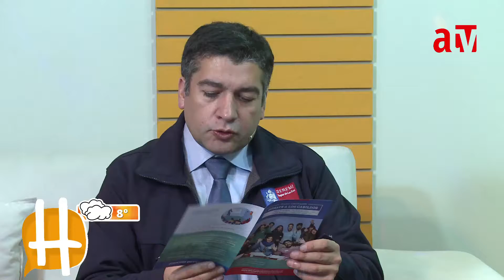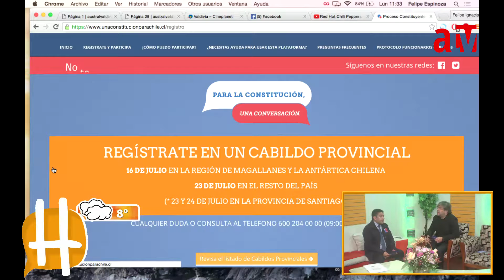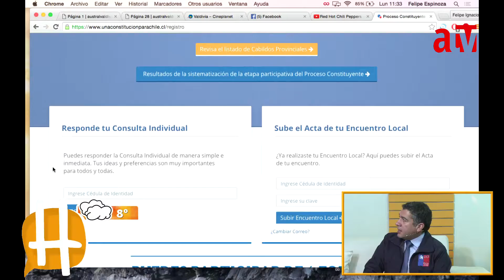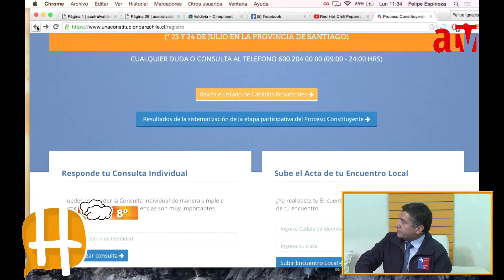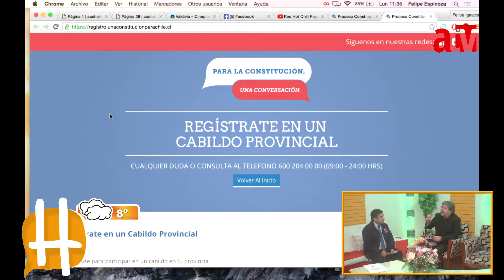MATINAL HOLA VALDIVIA ENTREVISTA SEREMI GOBIERNO LOS RÍOS MARCO LEAL CABILDOS